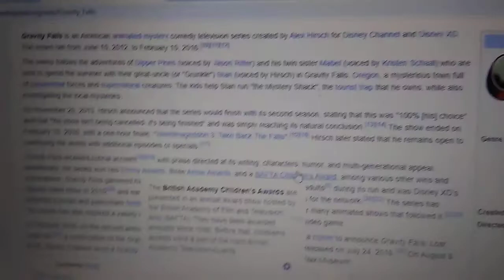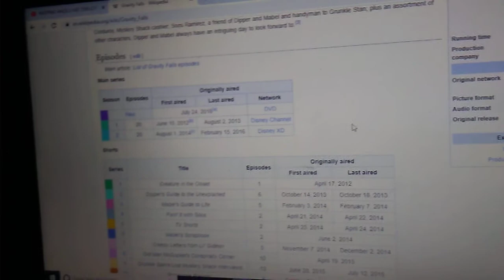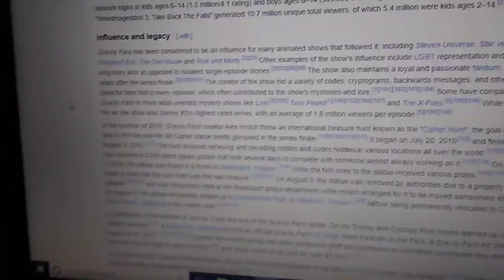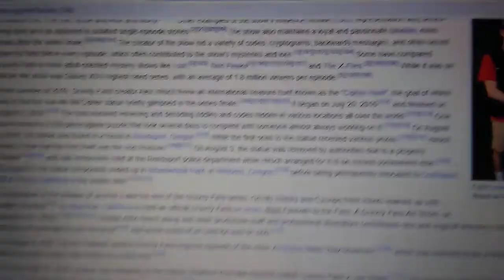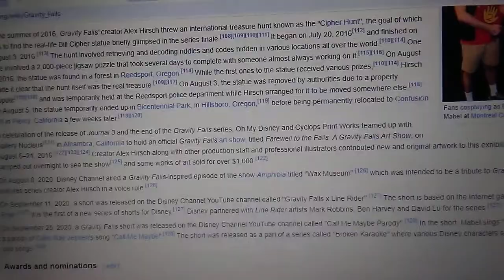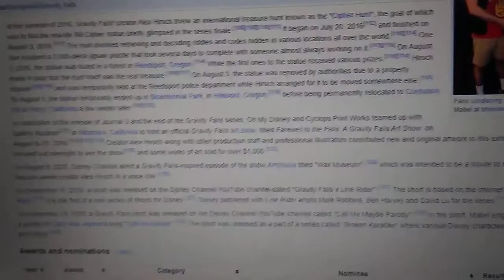5 Years After Gravity Falls Ended...